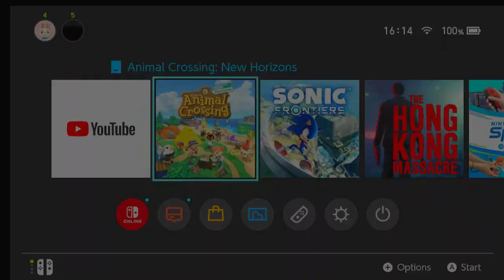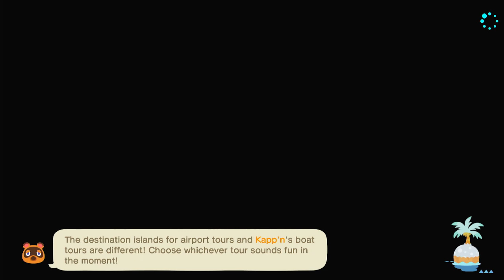I Got Capture Card For Switch - also poor coco in animal crossing (capture card test)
@arkay9, i got a capture card now, i thought tell you because we talked about it on stream once.